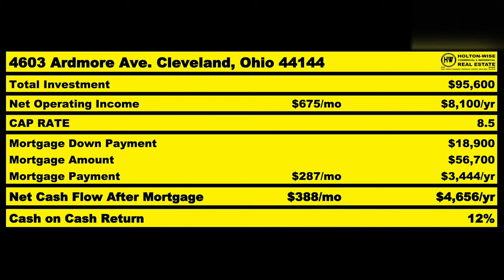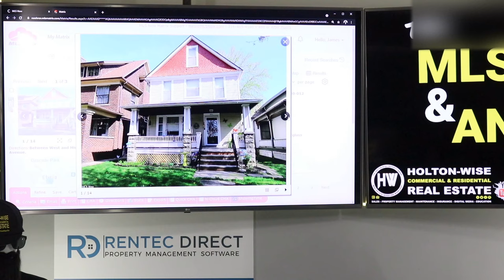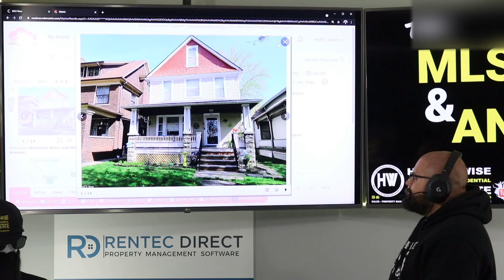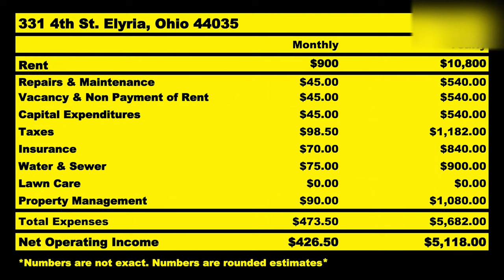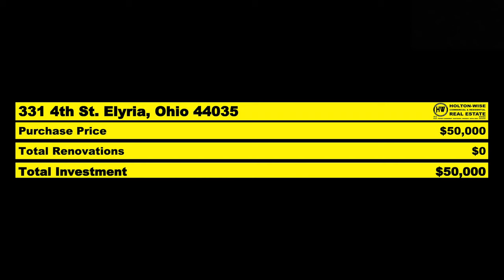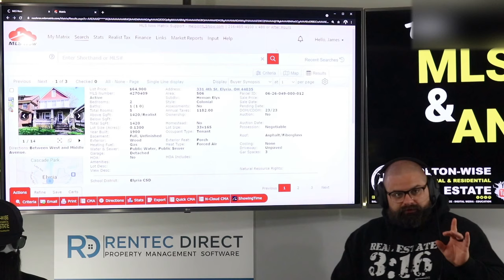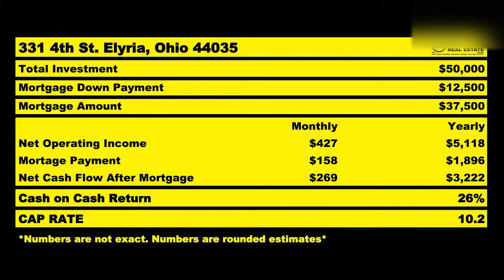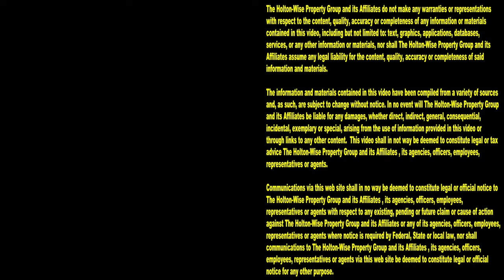Problems with Cash Flow Properties in Atlanta | MLS Search & Analysis 777 - 331 4th St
Cash flow properties in the Atlanta real estate market are becoming difficult to acquire. If you are just getting started in Atlanta real estate investing and you are having trouble finding rental properties in Atlanta that meet your cash flow goals you may want to look at buying rental properties out of state. Recently Atlanta turnkey real estate investors just like you have been building rental property portfolio in lower cost real estate markets like Cleveland, Ohio. The reason for this is the price to rent ratio in these low cost markets is so much more attractive then the numbers on rental properties in the Atlanta real estate market. In the 777th episode of The MLS Search & Analysis Show James Wise is working with an Atlanta based real estate investor to move his money to the Cleveland real estate market where he can buy several low income properties for a fraction of what they would cost in the Atlanta real estate market.

📺 HELPFUL RESOURCES
Holton-Wise FAQ